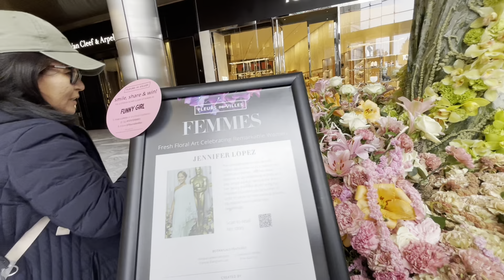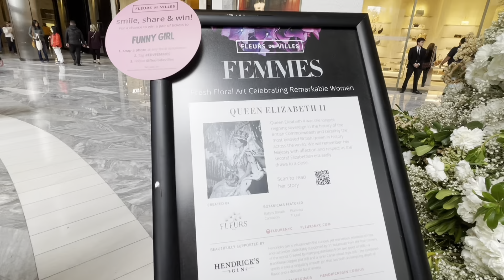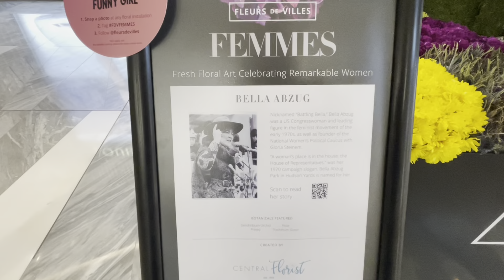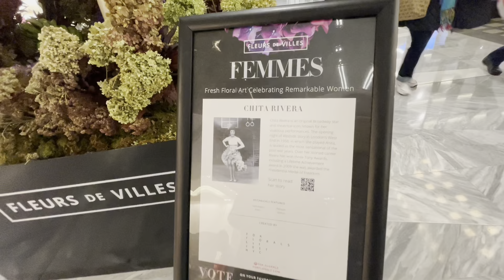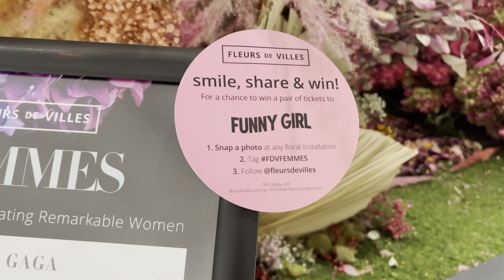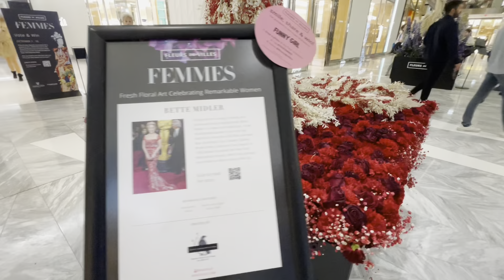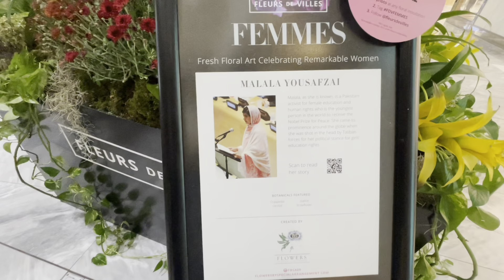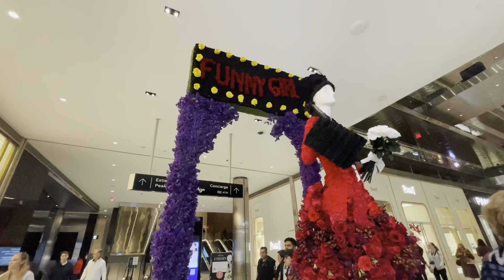FEMMES - celebrating remarkable women @Hudson Yards, NYC - Oct, 2022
FEMMES - The floral art decoration at Hudson Yards in NYC held in Oct 2022 celebrates remarkable women.